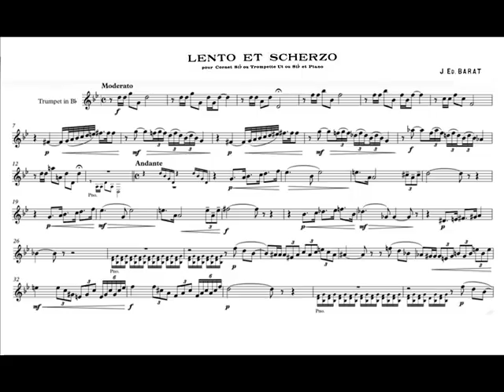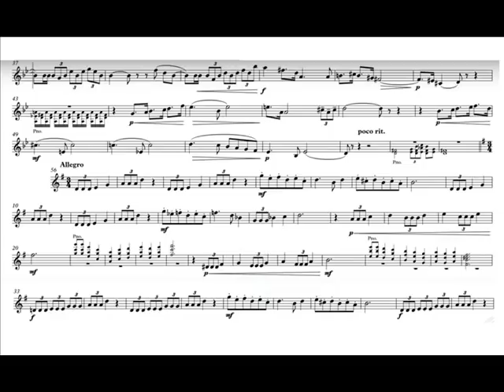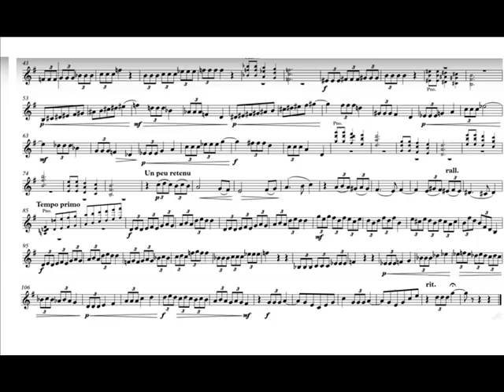Joseph Edouard Barat: Lento et Scherzo (Jouko Harjanne, trumpet)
Joseph Edouard Barat: Lento et Scherzo for C or Bb trumpet or Bb cornet and piano, "Concours du Conservatoire National de Musique de Paris" (1940).

Jouko Harjanne, trumpet.
Kari Hänninen, piano.